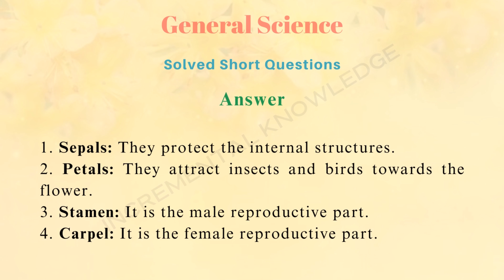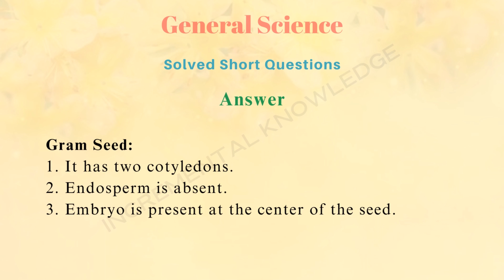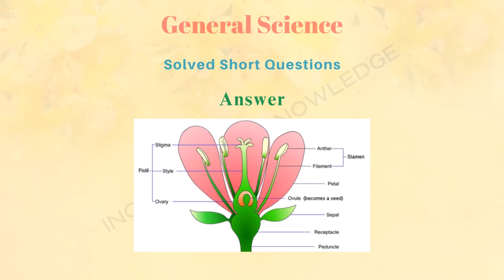Class 5 General Science Chapter 3 Question Answer | Solved Exercise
If you think that some of them have wrong answers so please 🙏 write the correct answer in the comment box for correction.